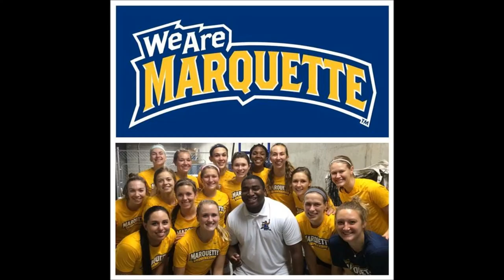Auburn Softball Studdard Sports